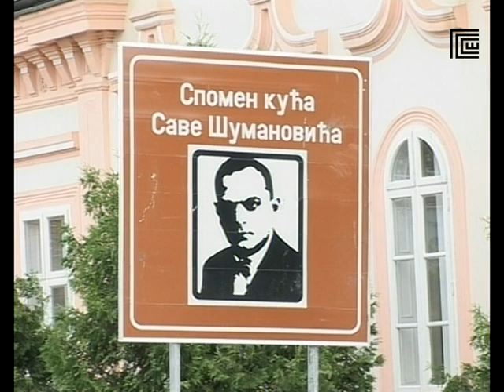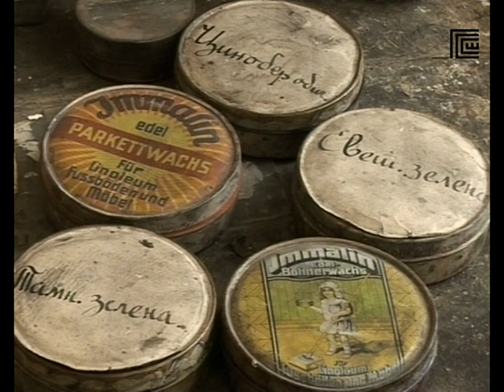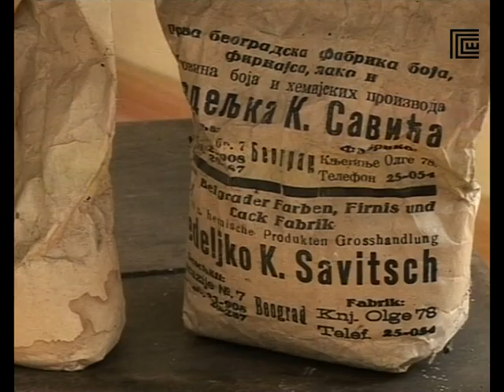Sava Šumanović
Interesantni, nigde zapisani, detalji o Savi Šumanoviću, sačuvani u sećanju njegovih savremenika.
Poslednja Savina slika, triptihon "Beračice" sa, na prvi pogled sakrivenom, p o r u k o m koju nam je ostavio pre nego što se preselio u večnost, na Veliku Gospojinu 1942. god.

Tiptihon - Sveto Trojstvo
Grožđe i žito - Krv i Telo Hristovi
12 beračica - 12 apostola
Svrha ovozemaljskog života - spasenje duše

Hvala Savo, Jagnje Božije! Razumeli smo!